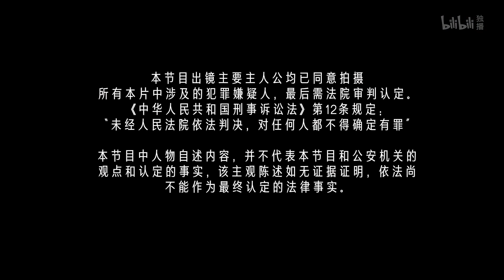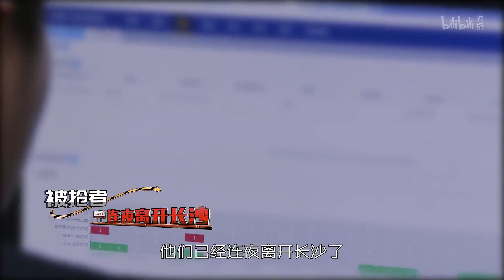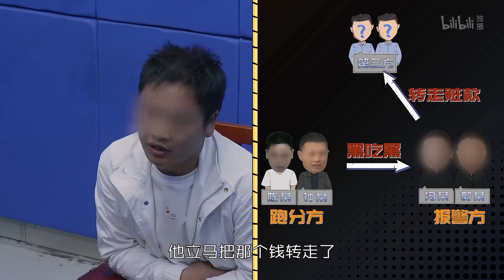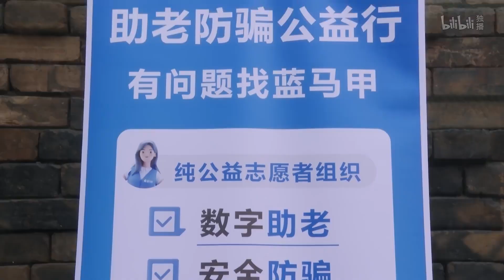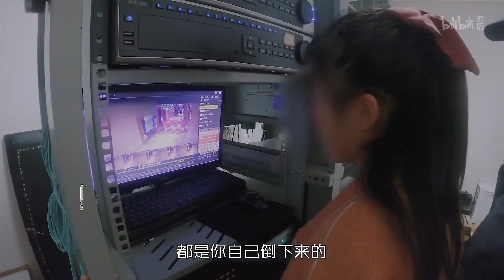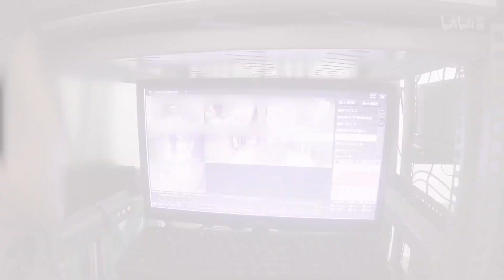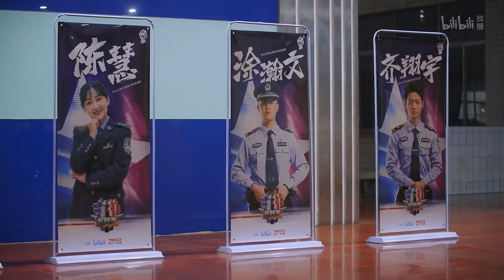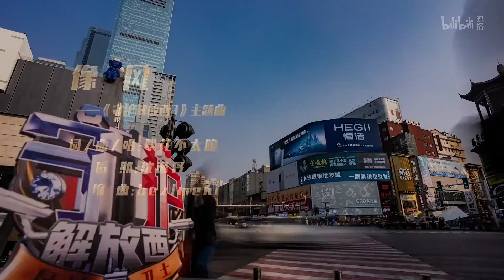守护解放西第3季 04